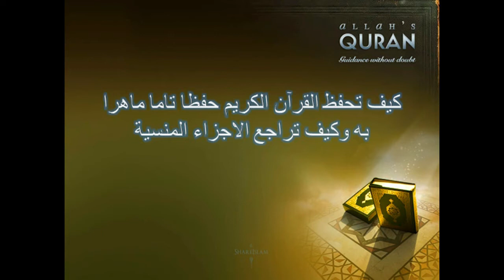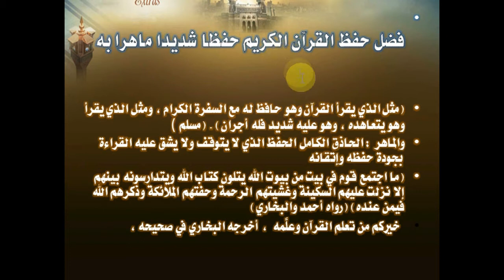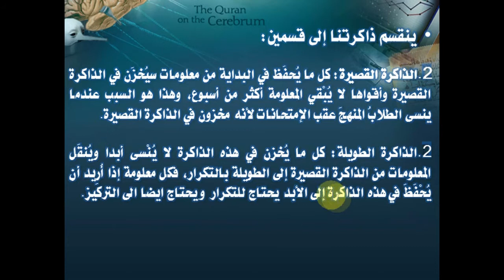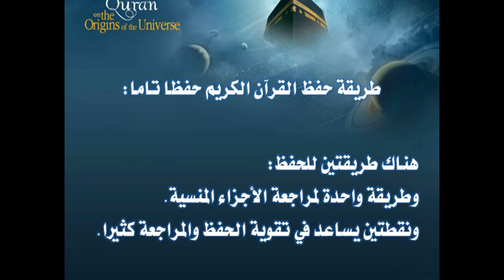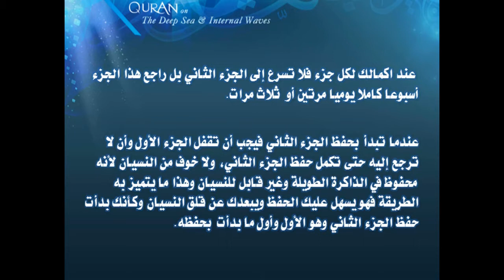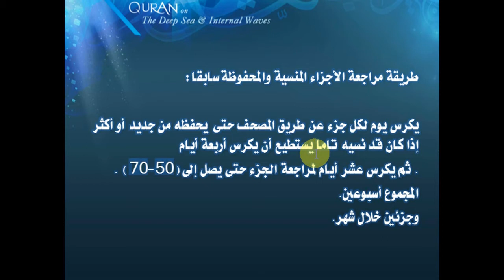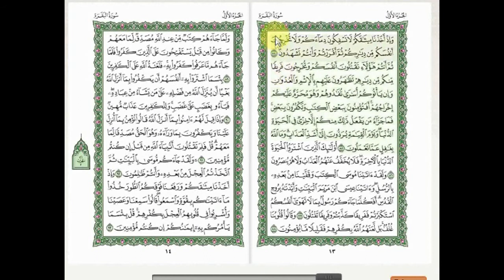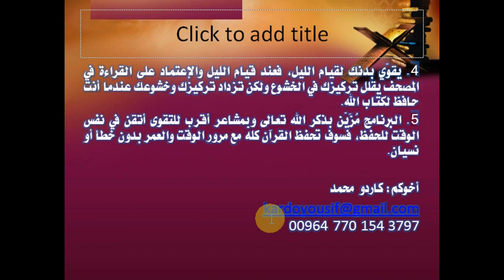تحديث-كيف تكون ماهرا بالقرآن وكيف تكون من أهل الله وخاصته. احفظ وراجع باتقان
حفظ القرآن حفظا شديدا لا ينسى. الماعر بالقرآن مع السفرة الكرام البررة. فقط نحتاج القليل من الصبر ونحتاج الى الاخلاص والنية والتعهد الى شيخ وهجر المعاصي والمنكرات ..